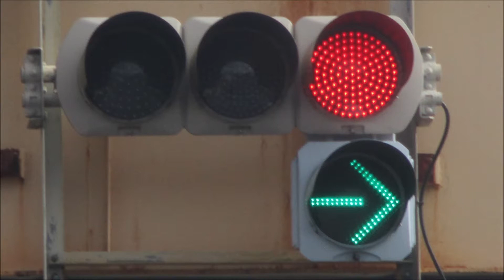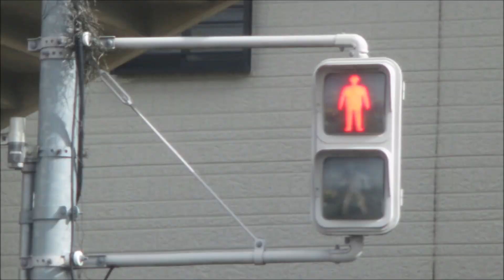【信号機撮影#130】群馬県桐生市広沢町五丁目 塗色が異なる矢印灯器(再撮影)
撮影場所：群馬県桐生市広沢町5丁目交差点
規制番号:桐生220号
撮影日：2020年10月11日日曜日

塗色が異なる矢印灯器を再撮影しました。ベージュ色のコイト電工TC型＆白色の日本信号薄型右折矢印灯器の組み合わせでした。